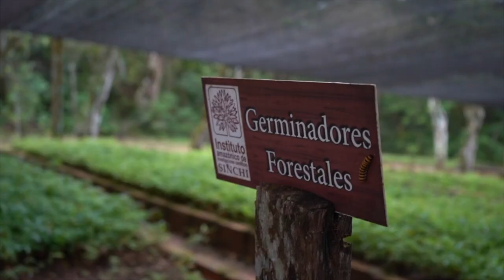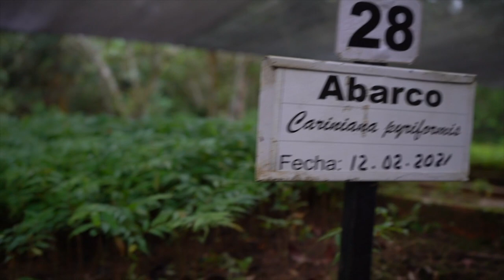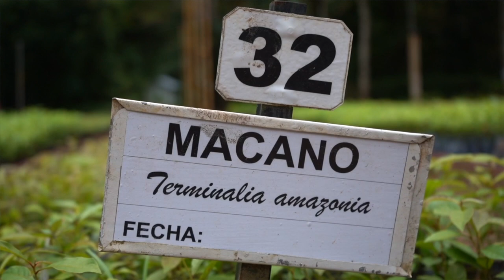SembratónEnLaAmazonia | Estación Experimental El Trueno